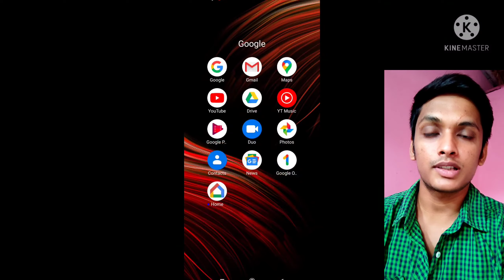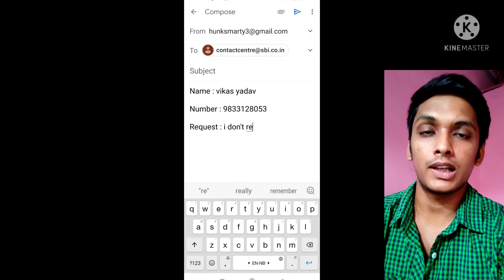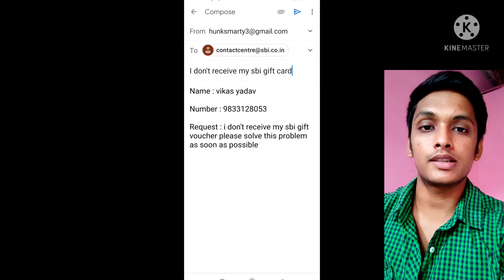sbi credit card gift voucher not received